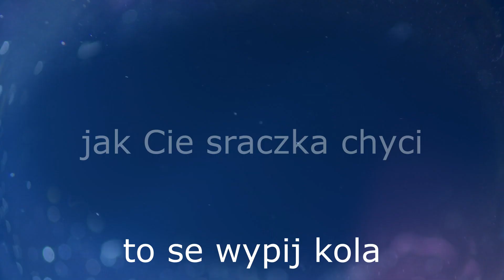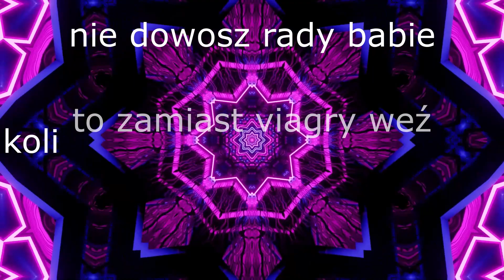Jo wola Kola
Własna wersja piosenki: Sweet Like Cola - Lou Bega
Słowa: Jacek Glacel
Śpiewa: Jacek Glacel, Mirek Glacel

Od tyju wola kola
Lubia z gorzołkom ją pić
A rano kiedy kac mnie mynczy
Kolą go wola lyczyć
Co w tej koli jest

Piją kola dzici piją ją i starzy
Starzy starzy piją
Ciotka Zelma ją mo
Pije kola starzik
I starzik piją
Każdy hanys pije
Piją też gorole
I gorole piją
Sztajger z przodowym też
Bierą ją do szole
Oba na dole piją

Jak żołądek boli
Pomoże Ci kola
Kola pomoże Ci
Jak śruba zaruści
Pomoże Ci kola
Kola pomoże Ci
Jak Cie sraczka chyci
To se wypij kola
Kola pomoże Ci
Jak baba za chudo mosz
Kola dowej i
Kola dowej i

Nie dowosz rady babie
To zamiast wiagry weź
Se wypij liter koli
Ona postawi Cie
Jak przidziesz z szychty słaby
Łyk kole wzmocni Cie
Kola nie od parady
W lodówce zawsze jest